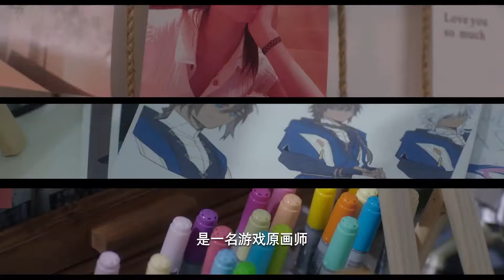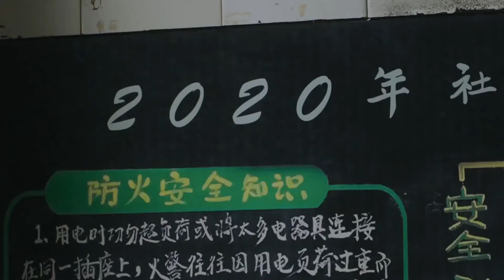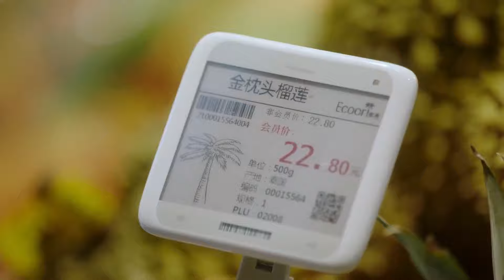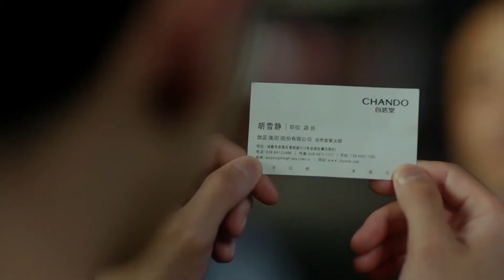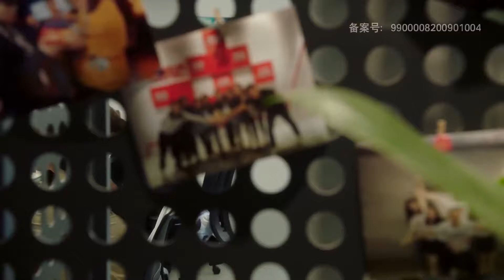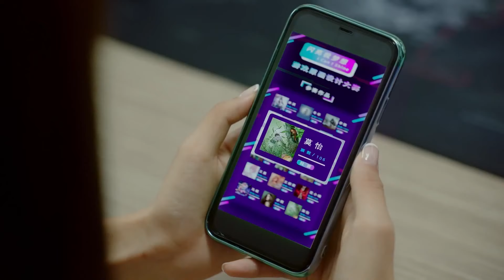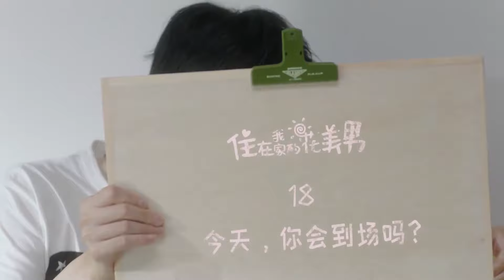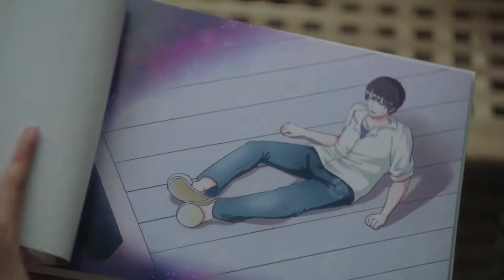和暗恋男神同居的第一天 [ 非常男友 Special Boyfriend ] - FULL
Drama Name：Special Boyfriend | 非常男友